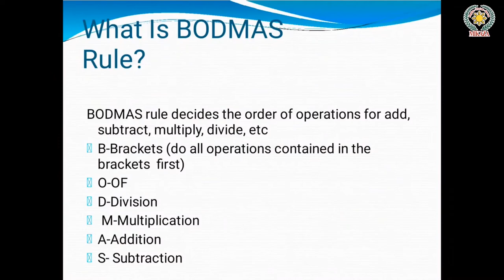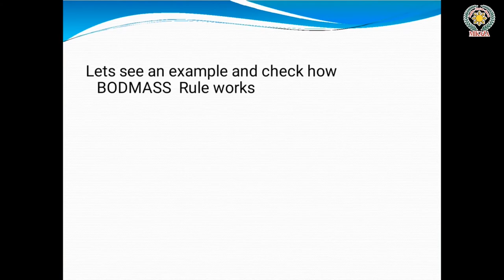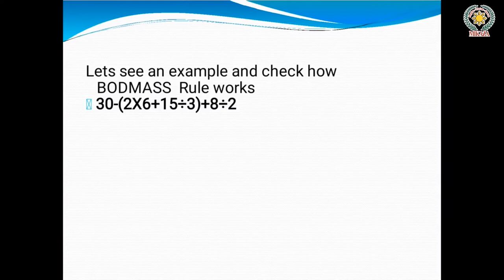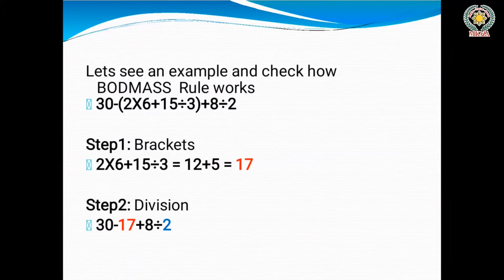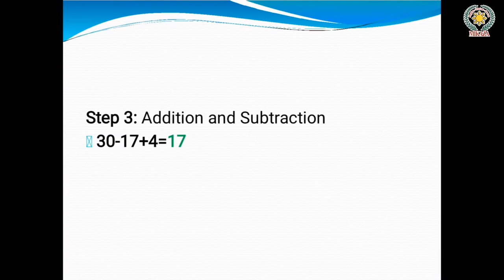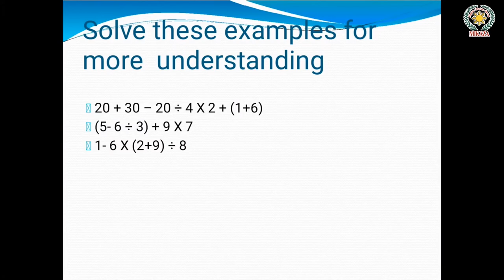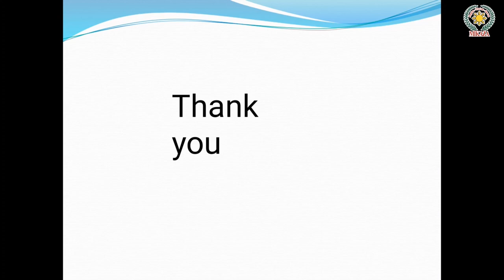BODMAS | Order of Operations | Maths | MIKAZA Phil Pak School Khairpur Mir's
In this video, we will cover Order of Operations (BODMAS).